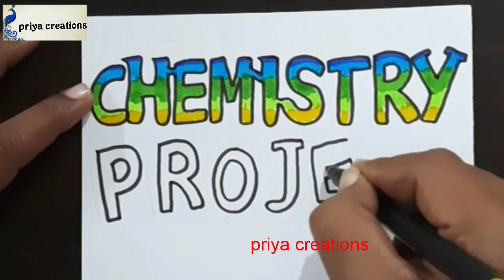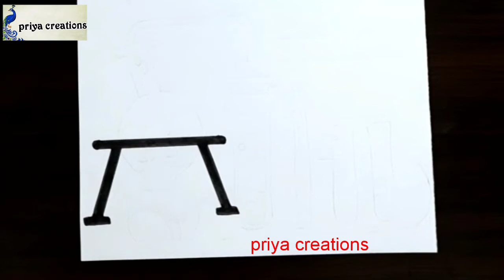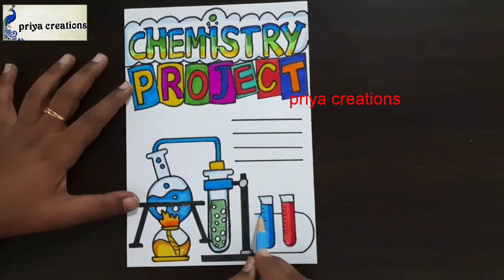Chemistry | How to draw chemistry border design on paper for project work | chemistry project file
in this video i will show how to draw chemistry border design on paper for project file,chemistry project file,chemistry project ideas

1. Doms Brush Pens

2. Faber-Castell Connector Pen Set

3. Faber-Castell 48 Triangular Colour Pencils

4. Camel Oil Pastel

5. DOMS Long Wax 24 Shades

6. Camlin Kokuyo Brush Pen

7. DOMS Aqua Non-Toxic Watercolour Sketch Pen Set

8. Faber-Castell 12 Jumbo Fibre-Tip Colour Markers

9. Faber-Castell Textliner